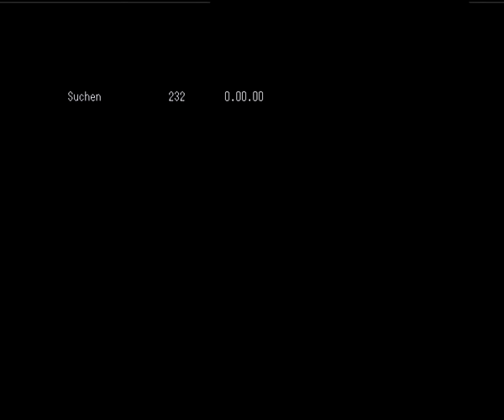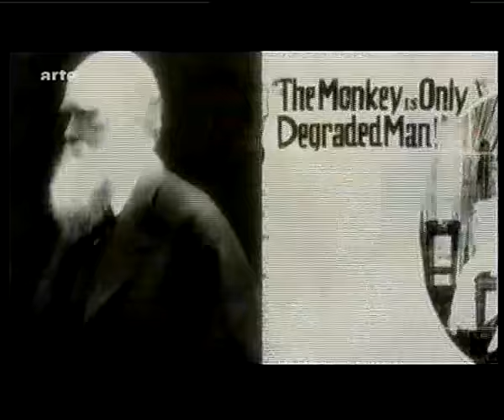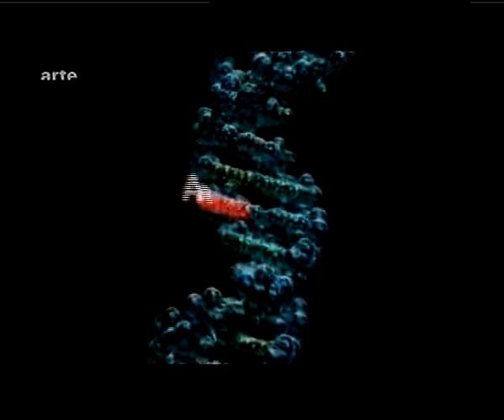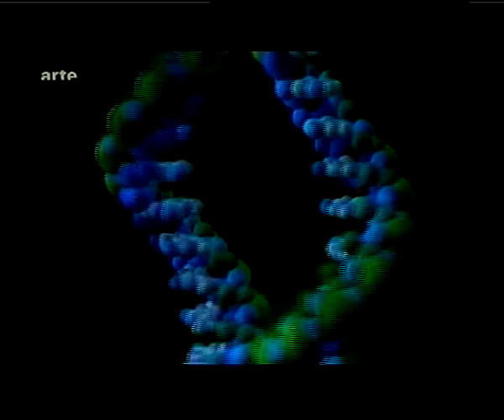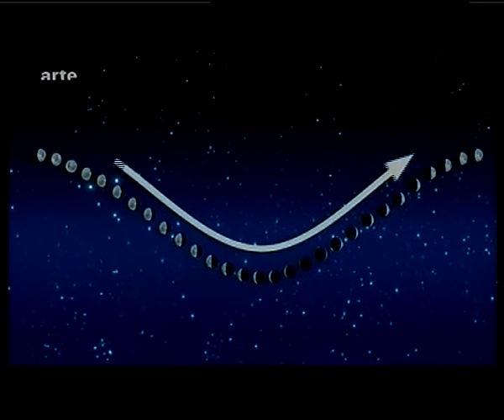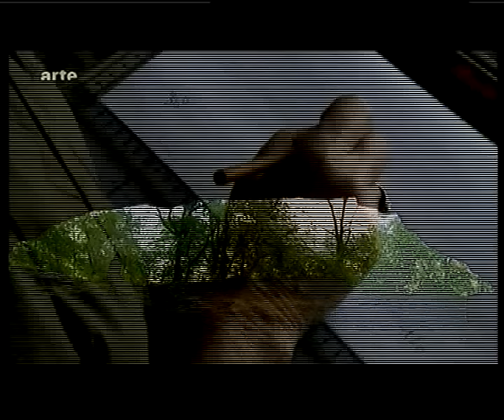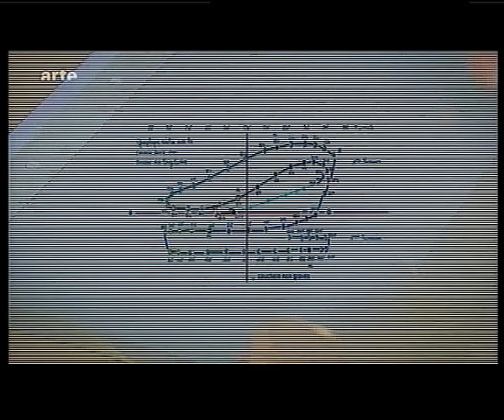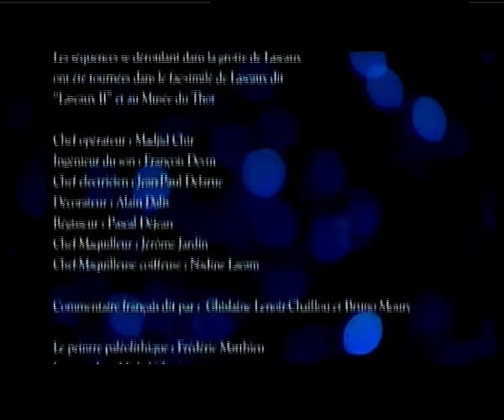Anfänge der Menschheit - Homo Sapiens, der letzte seiner Art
Zwei Reportagen, Oktober 2010:
A) Homo Sapiens, der letzte seiner Art 3/3
B) Die Astronomen von Lascaux